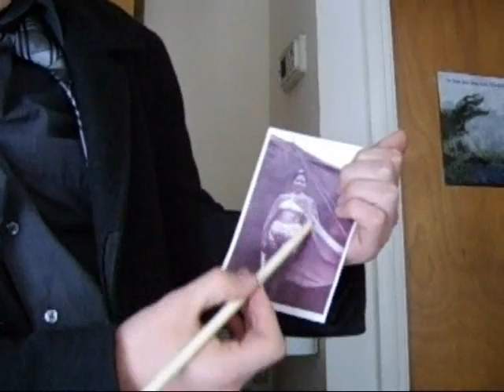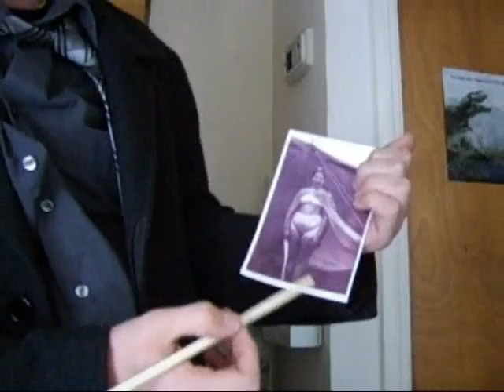The Superempowerment of the Irish Female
We thought it would be good craic to enter the fast forward film festival a few weeks ago in Dublin. Basically they give you a theme and you have 24 hrs to make a 3 minute movie. The theme was "Once..." and we were given a photo of a woman in large pants and a cape. Afraid the sound quality is pretty poor but I think you will all agree that I look great on camera, and that my acting skills are second to none.

Starring:
Steve - Professor Von Schwanzenstein
Conor - interviewer
Stew - perfect Irish husband
Daniela - superempowered female